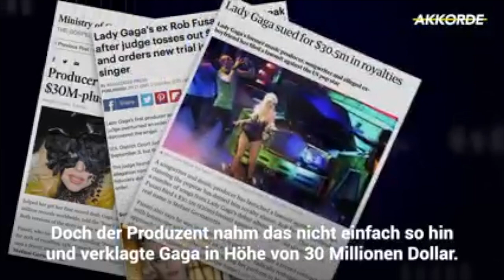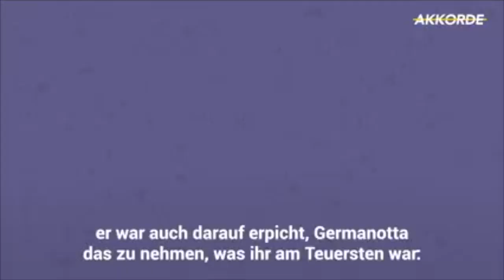Die stürmische Beziehung zwischen Lady Gaga und ihrem ersten Musikproduzenten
Die einst so romantische und leidenschaftliche Affäre zwischen Lady Gaga und ihrem Produzenten Rob Fusari wurde schon bald zu einem einzigen Alptraum… Ein millionenschwerer Rechtsstreit und eine beinahe völlig ruinierte Karriere: Das war das Einzige, was für Gaga von der Romanze übrigblieb. Sogar ihren Künstlernamen wollte man ihr nehmen! Zum Glück ist es anders gekommen.